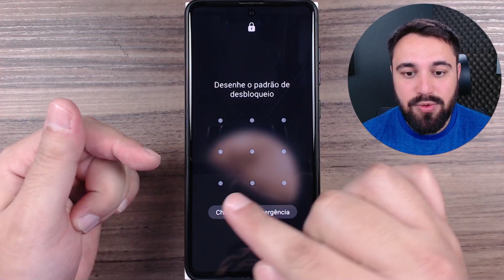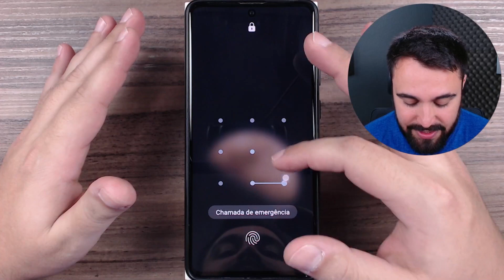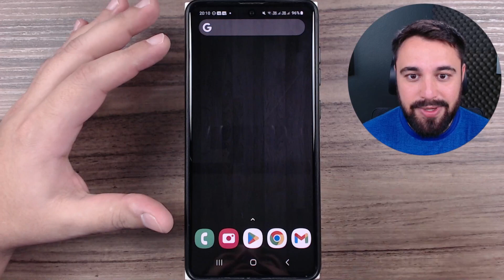POR QUE VOCÊ DEVE COLOCAR SENHA DE BLOQUEIO DE TELA DO SEU CELULAR?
Ter uma senha que bloqueia a tela do celular acaba incomodando um pouco no uso diário. Porém, é uma importante ferramenta para deixar nosso celular protegido. Saiba o porquê você deve colocar uma senha de bloqueio de tela no seu celular assistindo ao vídeo!